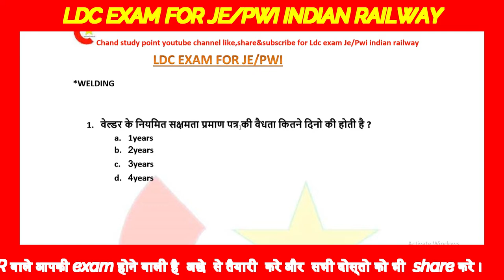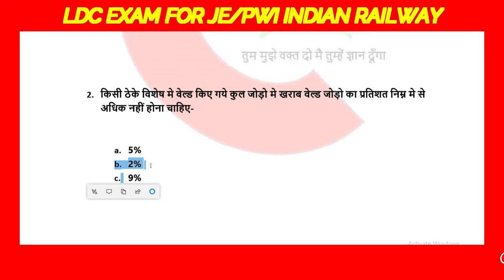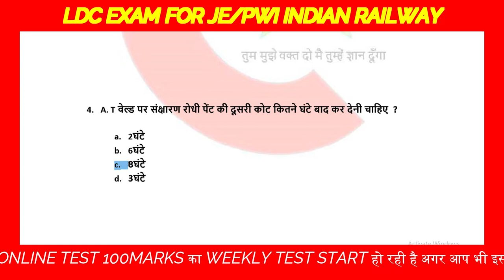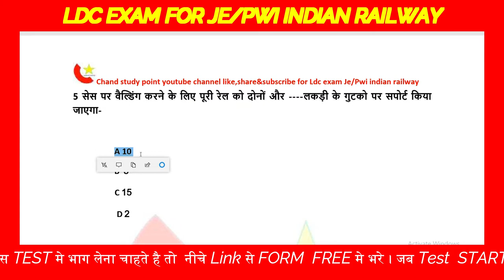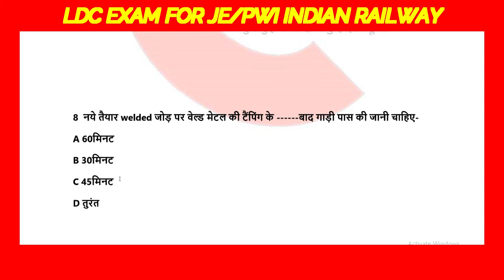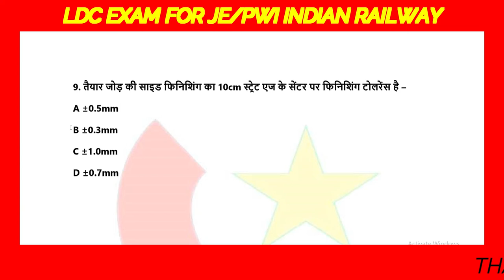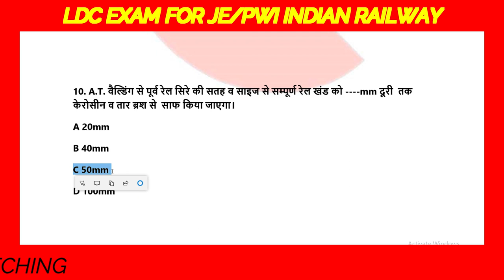LDC EXAM FOR JE/PWI QUESTION/ CHAND STUDY POINT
आप हमारे चैनल के माध्यम से रेलवे के निकलने वाली सभी भर्ती परीक्षा चाहे वह ओपेन हो या LDC परीक्षा की अच्छे से तैयारी कर सकते है ।इसके अतिरिक्त बिहार मे निकलने वाली अभी प्रतियोगिता परीक्षा की विशेष तौर से अच्छे से तयारी कर सकते है ।
LDC JE ONLINE TEST form  भरने  का  लिंक -
password-8482
log in me name dale
online set -02link